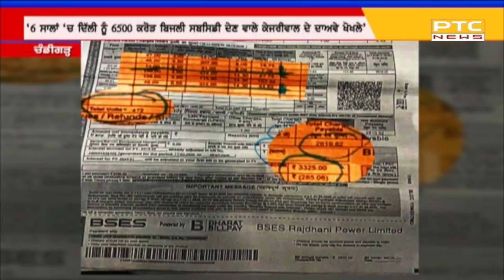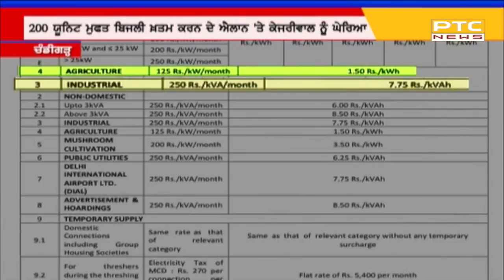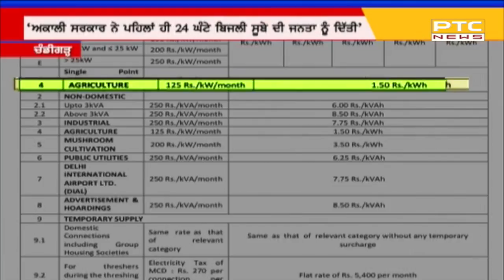ਕੇਜਰੀਵਾਲ ਪਹਿਲਾਂ ਵੀ ਮੰਗ ਚੁੱਕੇ ਹਨ ਮੁਆਫ਼ੀ: ਮਜੀਠੀਆ